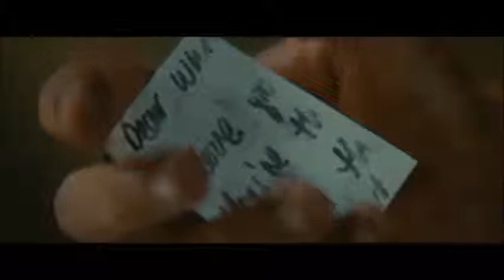A few final words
something to reflect upon...